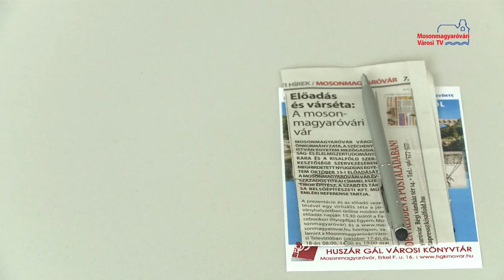A mosonmagyaróvári Vár évszázados titkai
Bár online formában, de októberben is folytatódik a Nyugdíjas Egyetem előadássorozata. Ezúttal Eszes Tibor, a mosonmagyaróvári Vár évszázados titkaiba avatja be a szépkorú hallgatókat.